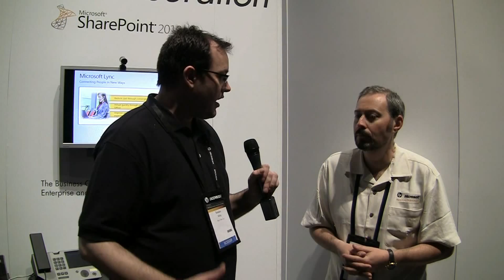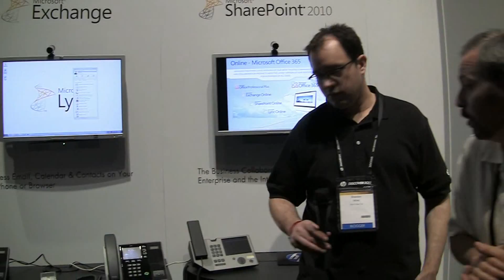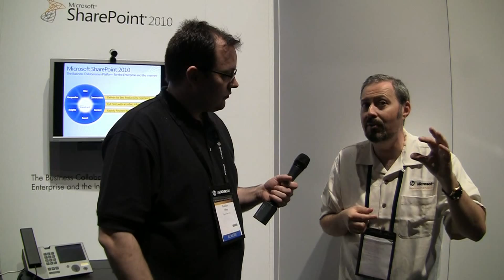Microsoft Lync Server Provides Integrated Communication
Microsoft Lync Server picks up where Office Communicator left off and adds a number of useful organizational communication features. One key additoin is the survival branch appliance function, which makes sure that if two branches of the same organization are cut off in some way, the isolated nodes continue to function without a service interruption. A media bypass feature eliminates the need for mediation servers to convert codecs in order to send a voice communication. Lync server 2010 provides the ability to make all the roles virtual. A quality of service feature makes sure that video calls can't degrade the performance of voice calls, or that any volume of communication can't impact communications for the organization as a whole.